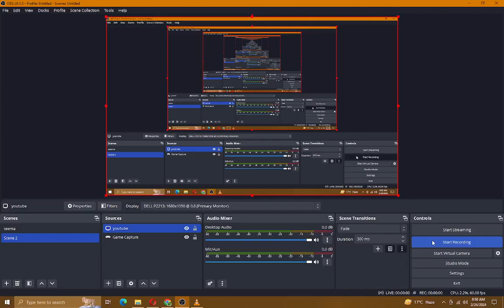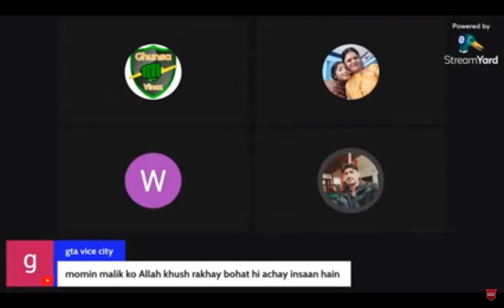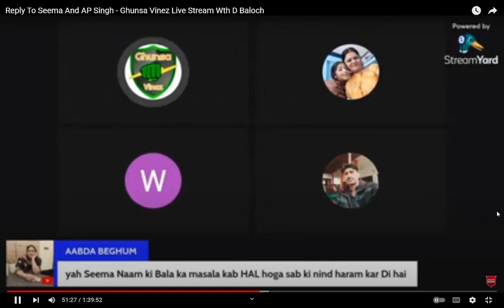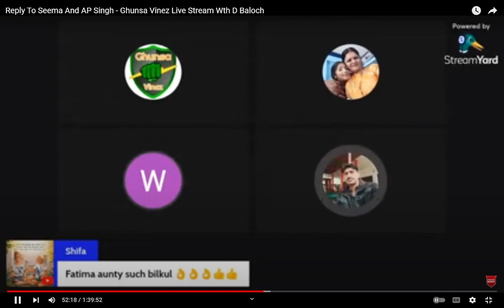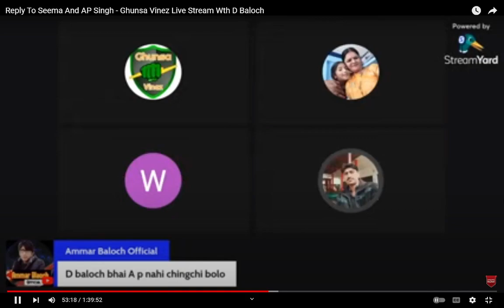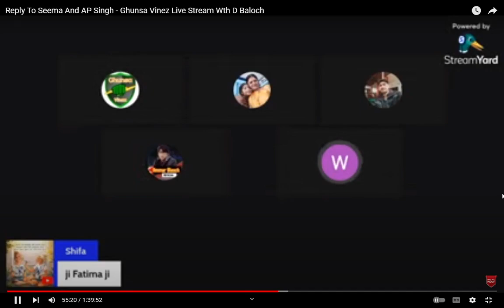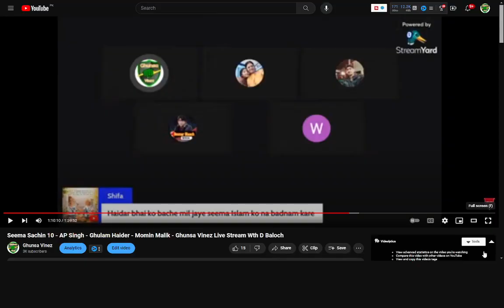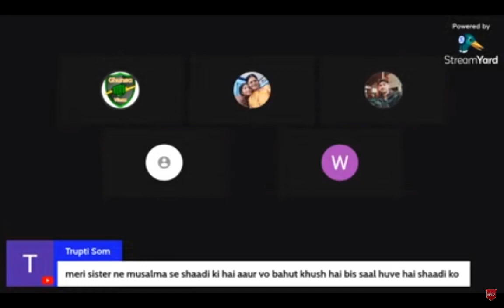Dubai Ki Mahila Ne AP Singh Aur Seema Ki Dhulai Krdi - Seema Sachin 10 - AP Singh - Ghunsa Vinez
seemasachin 10
गुलाम हैदर के वकील से बातचीत
बड़ी सफलता का दावा